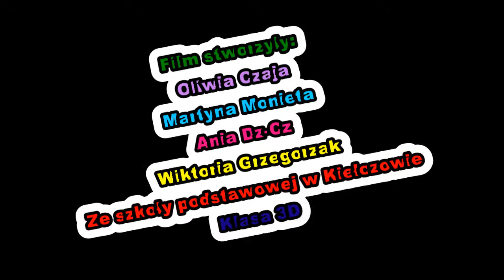PRZYGODA W LESIE - film animowany klasy 3 ze Szkoły podstawowej w Kiełczowie.